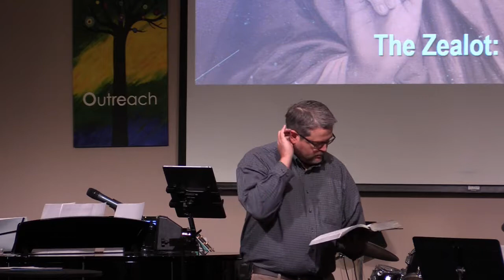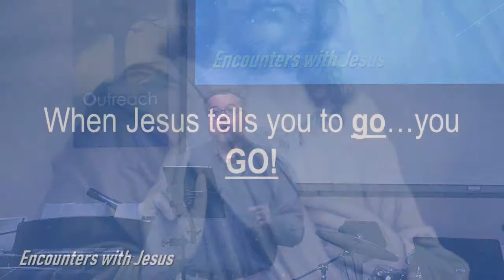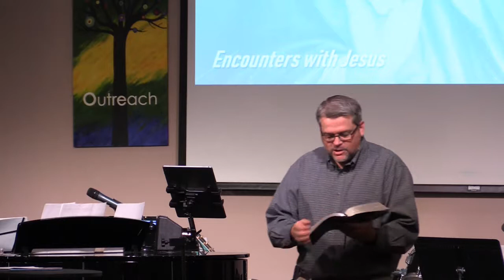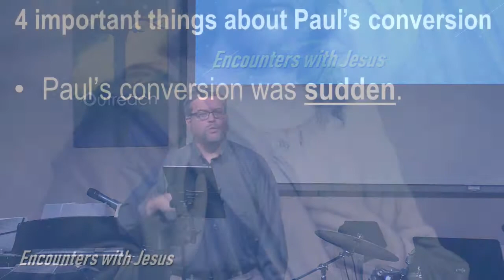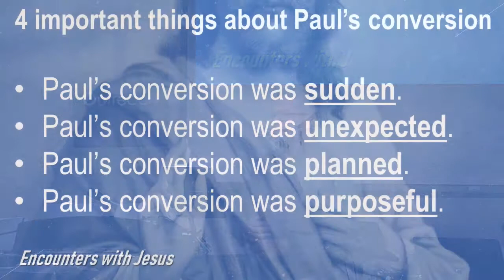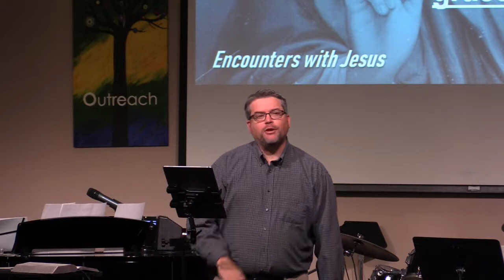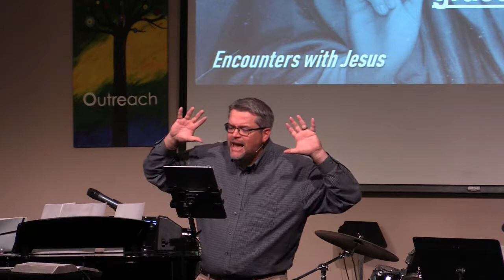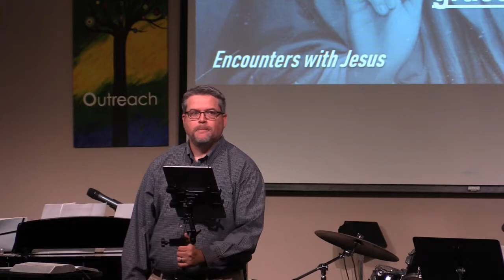Encounters with Jesus: The Zealot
Acts 9

·         When Christians are persecuted – Jesus is persecuted.

·         When Jesus tells you to go…you GO!

·         Saul’s story was powerful, and he needed to be out there telling it.

4 important notes about Paul’s conversion:

1.    Paul’s conversion was sudden.

2.    Paul’s conversion was unexpected.

3.    Paul’s conversion was planned.

4.    Paul’s conversion was purposeful.

Main Point: Paul went from an attacker to a protector because of an Encounter with Jesus that overpowered him with God’s grace.